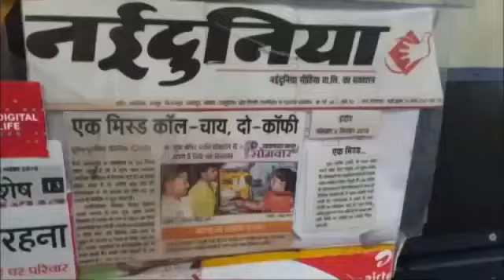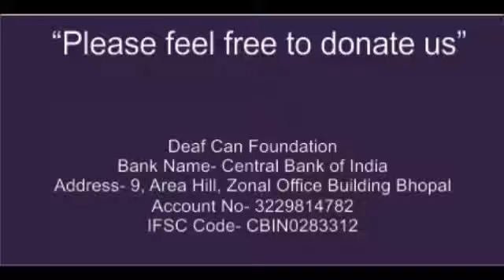j- 1- 10 38- 1918. mohd. deaf can mahir.